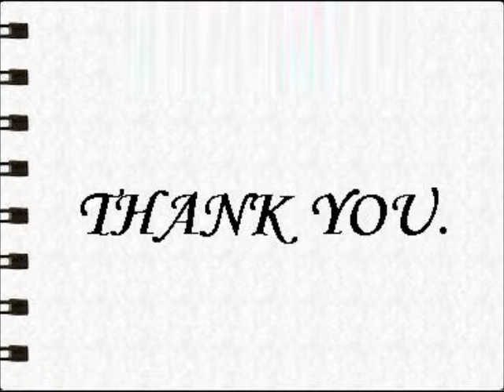Salar Tea Light Holder - Grey Butterflies